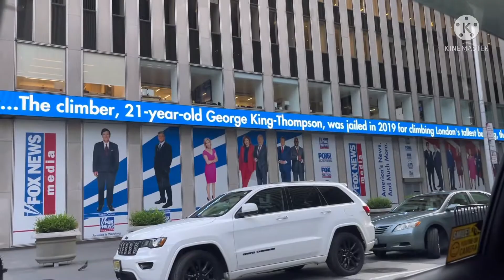New York City